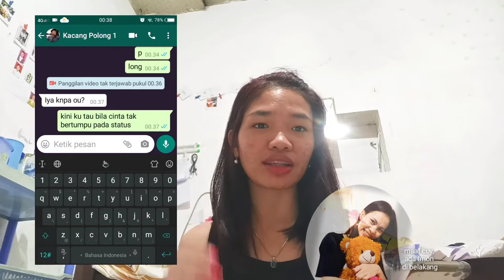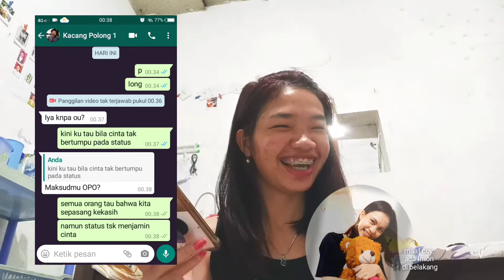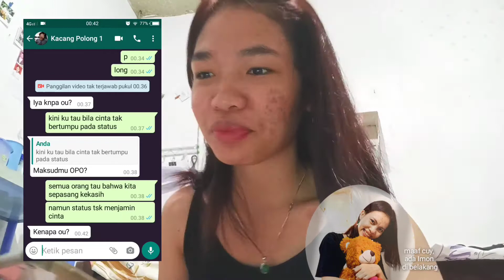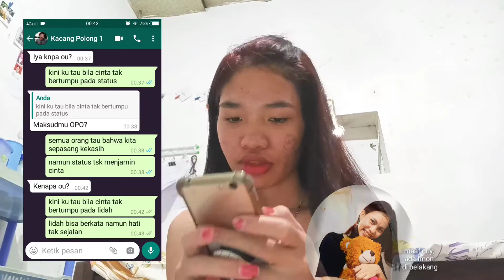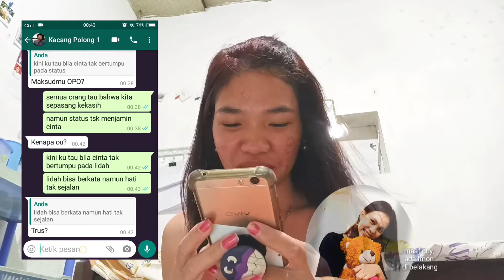Prank Abang Gantengnya Mentawai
Nah, kali ini teman aku Paolo yg akan aku prank dibantu sama teman aku Lamsariaa.
Sekamat menonton 😃😃😃